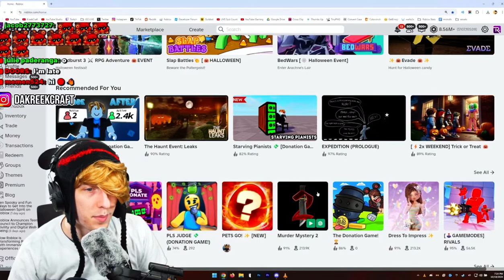KreekCraft Reacts to the MM2 HALLOWEEN UPDATE!!